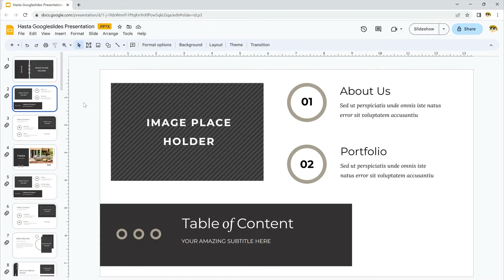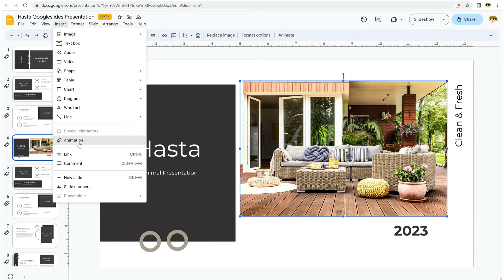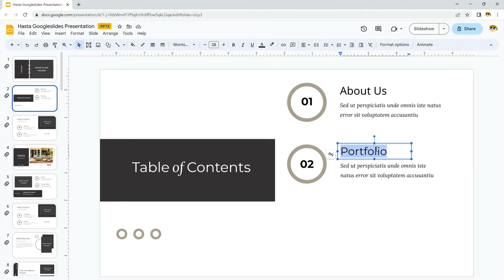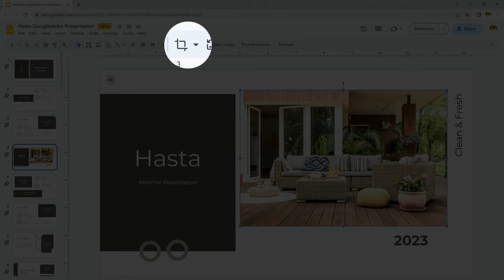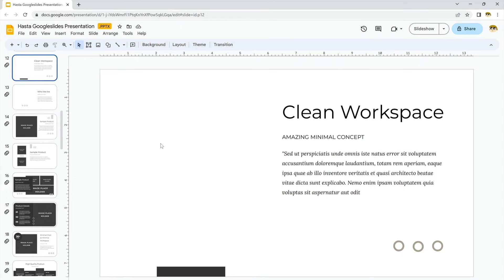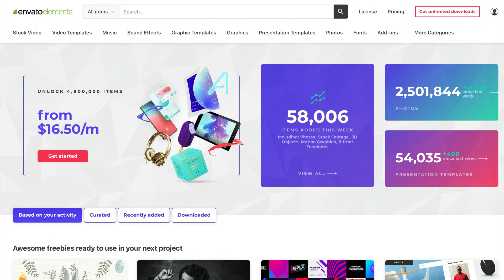10 Best Google Slides Tips and Tricks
Trying to make cool Google Slides? You’ve come to the right place. In this video, you’ll learn how to make Google Slides presentations look good with ten tips and effects. ► Download creative Google Slides templates with Envato Elements

In this video, you’ll learn some of the very best Google Slides presentation tips. You’ll find yourself using these cool tips and tricks for Google Slides every day. The best way to begin is with a premium Google Slides template from Envato Elements. For a flat monthly rate, you’ll enjoy access to thousands of stylish options. What’s more, Elements includes millions of other digital assets, like fonts and stock photos. Join today!

In Google Slides, there are several useful features and tips to use. To use a slide from a different deck, copy it using Command-C on Mac or Control-C on Windows. Then paste it using Command/Control-V. Bulk edits can be made using the master slide. Access the master slides by going to the Slide dropdown menu and selecting Edit Theme.

Cosmetic edits can be made with image backgrounds or shaped images. Background music can also be inserted.

Collaboration is easy with the Share button. You can invite collaborators and specify the amount of control for others.

To revert to an older version of your presentation, click File / Version History. Choose the desired version to restore from the sidebar.

To save time, use keyboard shortcuts. Find them on the Help menu by selecting Keyboard Shortcuts. Focus on the shortcuts that you frequently use. And don't forget to use Voice Type Speaker Notes to capture notes with your microphone.

As you can see, there are countless tips and tricks for Google Slides. Start with a premium Envato Elements template. Then, explore these fun, useful tips today!

0:00 Introduction
1:15 1. Use a Slide From a Different Deck
1:33 2. Do Bulk Edits With a Master Slide
1:57 3. Add an Image Background
2:08 4. Use Images and Shapes
2:14 5. Background Music
2:26 6. Add Spoken Audio Tracks
2:33 7. Invite Collaborators
3:05 8. Revert Back to an Earlier Version of the Presentation
3:41 9. Use Keyboard Shortcuts
4:09 10. Capture Speaker Notes by Speaking
4:40  Conclusion